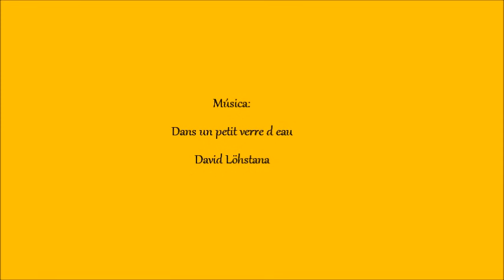Estampas de Otoño-Parque de Castrelos (Vigo).wmv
jm folgueira